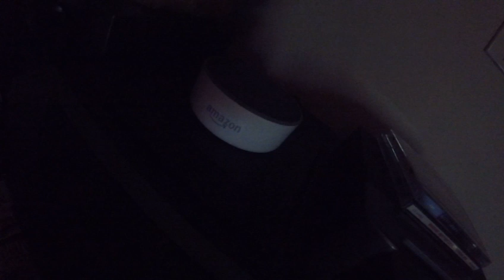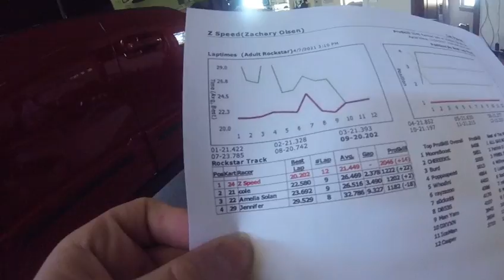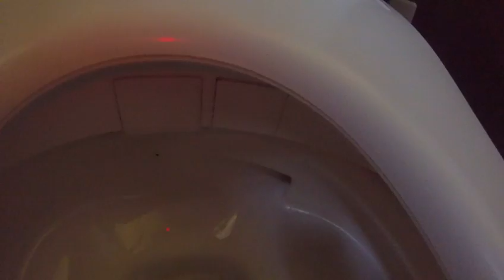camrin please wach